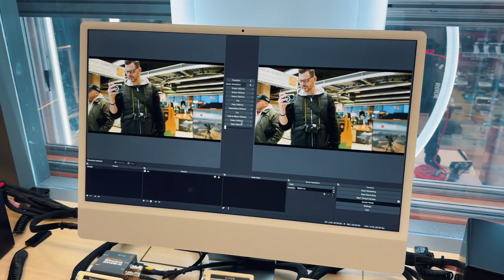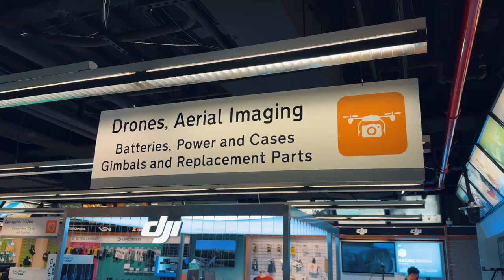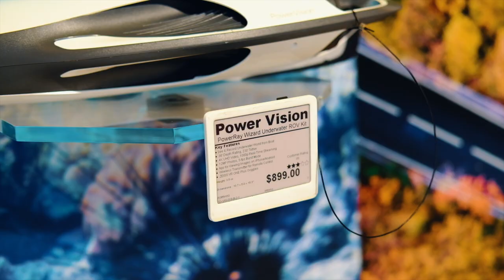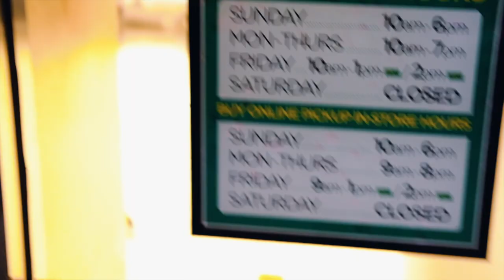My First Time Visiting B&H Photo! NYC's Largest Camera Store @BandH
My family and I visited NYC November 2023 and I spent one of those days sightseeing with my old friend and NY native, Dave Kanyan from Dumbing it Down with Dave's Fit Life! ​⁠@dumbingitdownwithdave7175  ​⁠@DavesFitLife

Dave and I visited the incredible B&H Photo and made a video of our first impressions. :)

Huge thank you to Jack, Barry and the B&H Staff! Amazing people!

I used my iPhone 15 pro, Fuji XT-2, and the amazing @dji wireless mic system.

Matt’s Gear

DJI Mini 3 Pro Fly More Combo

Fujifilm X-T2

Tarion Pro Camera Bag

Zhiyun Crane M2S Camera Gimbal 3-Axis Handheld Video Stabilizer

Nylon Chest Waders

DJI OSMO Mobile 3 Combo